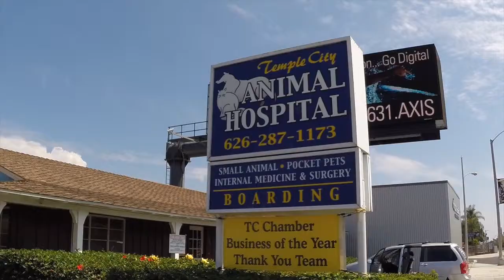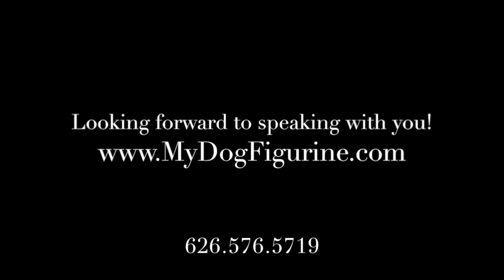MydogFigurine.com: Temple City Animal Hospital Testimonial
The annual Temple City Animal Hospital grand prized award for the pet photo contest are made my MyDogFigurine.com.

For more information on how to order a custom dog or pet figurine of your pet, Please visit our or call us direct at

We are looking forward to speaking with you!